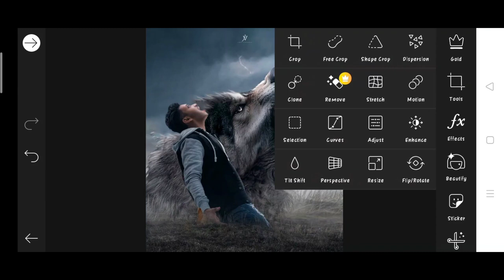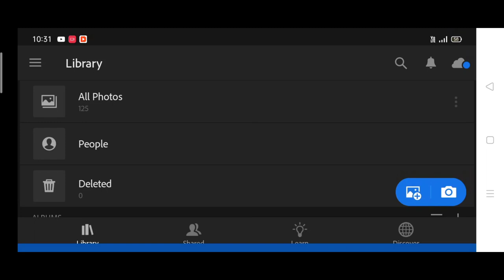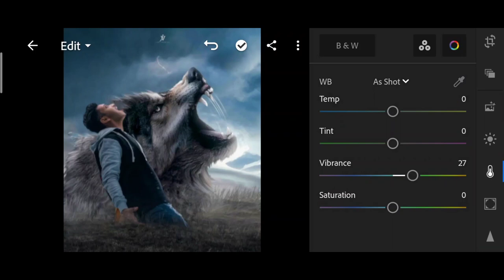Jigarvandarvala new wolf photo editing | picsart tutorial